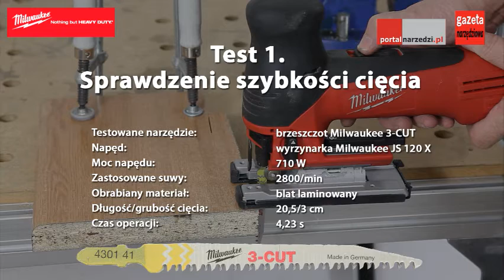Test brzeszczotów do wyrzynarek Milwaukee 3-CUT